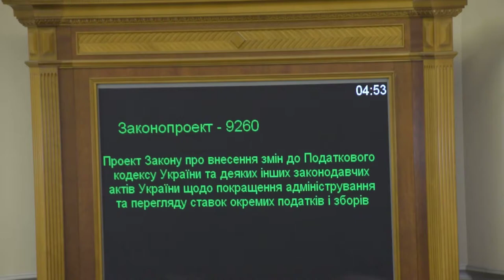Депутати кнопкодавлять за покращення адміністрування податків і зборів 23.11.18